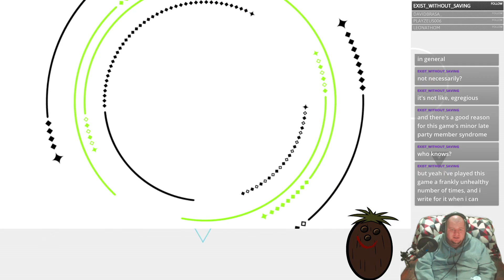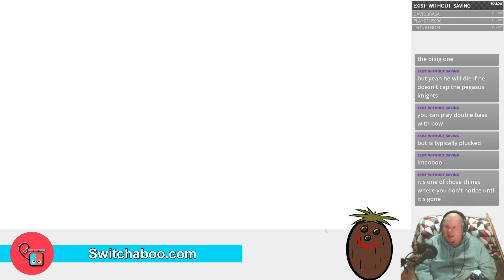Tokyo Mirage Sessions FE Encore - Teaching Bruno about Bass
BASS! How low can you go? Death row, what a brother knows